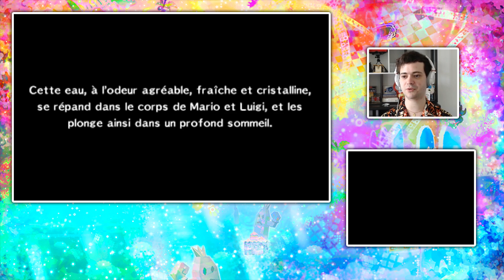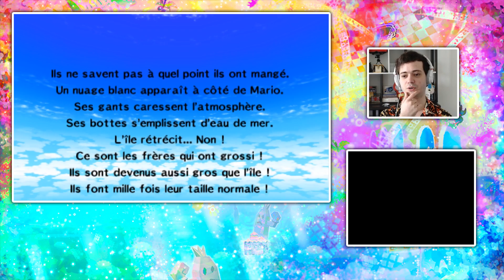MARIO & LUIGI DREAM TEAM BROS. #21 - GAME... OVER ?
On commence l'année 2017 avec une série sur le jeu MARIO & LUIGI DREAM TEAM BROS. sur Nintendo 3DS !

On continue notre ascension mais un événement bizarre chamboule un peu l'aventure de nos plombiers...